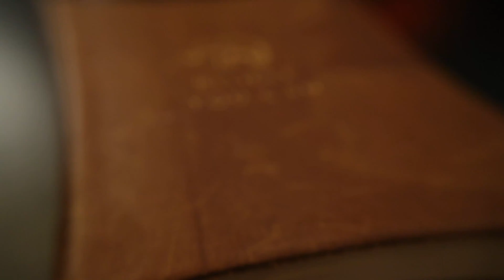DÉCOUVERTE DES RÉGIONS : LE NÉANT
Si jamais vous avez des questions ou autres n'hésitez pas à me le faire savoir dans les commentaires !